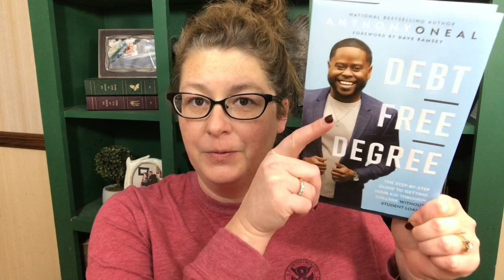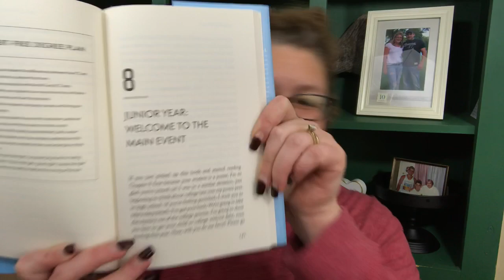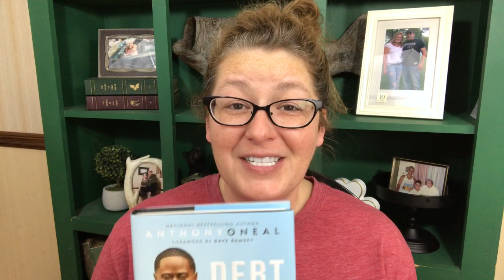Book Review Debt Free Degree Anthony O’Neal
Honest review on what I personally thought of Anthony Oneal’s bestseller Debt Free Degree